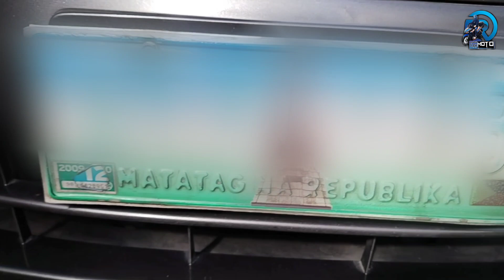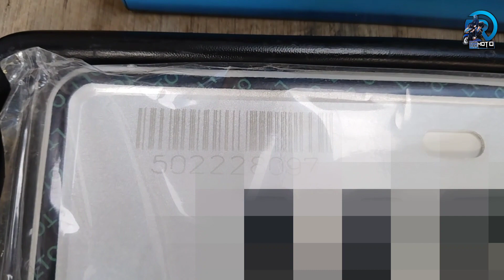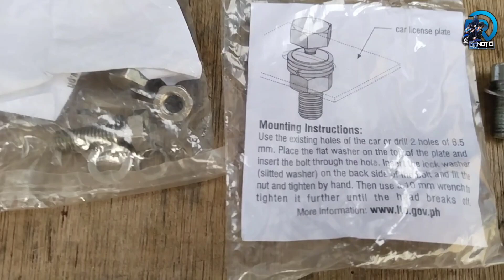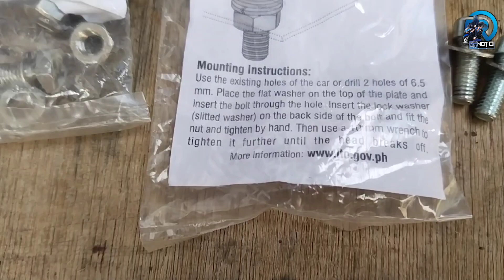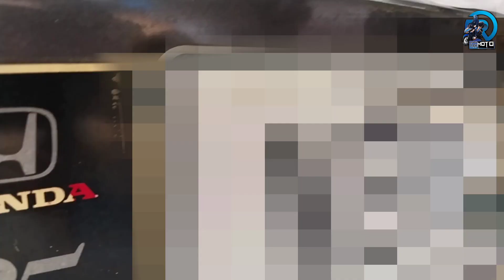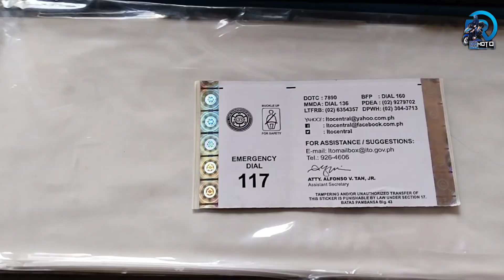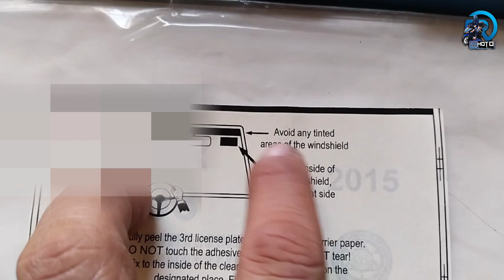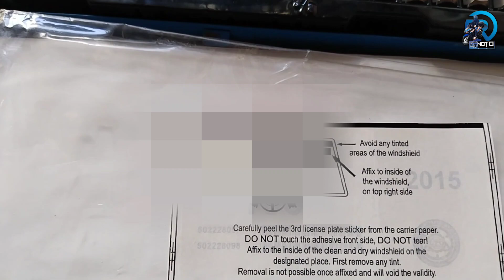New LTO Vehicle License Plate Replacement Installation for Honda City 2010 model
This video show how to install the LTO License plate replacement for Vehicle model Honda City 2010

*What are the difference between Old license
  plate to new license plate
* What is the correct procedure on how to install
   the new license plate
* How to install the License plate Sticker on your
   vehicle

Thanks so much mga KaBuddy